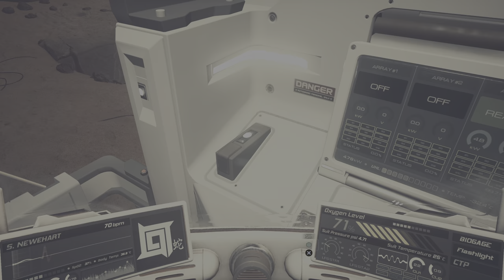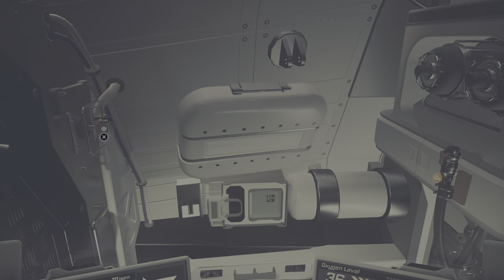Moons of Madness PS5: Episode 2 Solar Dish alignment [ No commentary ]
Moons of madness is played on the PlayStation 5 Full HD 4K quality With no commentary

There is not a PlayStation 5 version This is the PS4 version but played on the PlayStation 5

If you guys like the video I want to see more of it please let me know by the end and the lights More like The video gets the more episodes

A mysterious signal has been recorded coming from the red planet.

The message confounded Orochi scientists. Their analysts broke it down and determined it was of intelligent origin. Orochi management immediately concluded that the discovery was too sensitive for public knowledge and moved to keep it hidden. In secret, the corporation began construction of Trailblazer Alpha, a state-of-the-art Mars research outpost designed to identify the true nature of the message.

You are Shane Newehart, an engineer stationed at Trailblazer Alpha and your security clearance means you are completely unaware of the existence of the mysterious signal. Your job is simply to keep the lights on until the transport ship Cyrano arrives bringing with it a new team to take over your duties.

Soon you discover strange and unusual setbacks. Crucial systems are malfunctioning, the greenhouse is filled with a strange mist and the rest of your team has yet to return from their EVA mission.
Things are starting to fall apart.

You begin seeing and hearing things that aren’t there. Visions, hallucinations – or is that even what it is? Is this real… or are you slowly descending into madness?

Experience true cosmic horror
With your only hope of rescue hundreds of thousands of miles away, you will be forced to explore the real-world fears of isolation and paranoia, enhanced with supernatural elements and cosmic horror. Terrifying visions and monstrous apparitions will make you question what is real and what is not as the very fabric of reality threatens to tear at the seams.

Explore the darker side of Mars
Navigate a functioning Mars base in a game that uses non-fiction elements to immerse players in a believable setting. Overcome obstacles using computers, electrical systems, rovers, solar panels and more, then go beyond the outpost and explore the darker side of Mars.

Moons of Madness draws upon the rich lore and mythology of Funcom’s Secret World Legends. Both games exist in the same thematic universe, but playing one is not a prerequisite to enjoy the other.